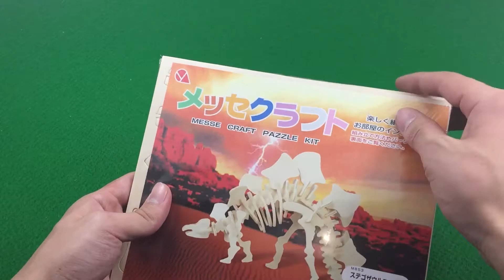HOW TO MAKE YOUR OWN WOODEN PUZZLE DINOSAUR TOYS AT HOME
In this video we are going to show  the  easy way to make a simple wooden puzzle  dinosaur toy  at home step by step. We hope you enjoy this video!